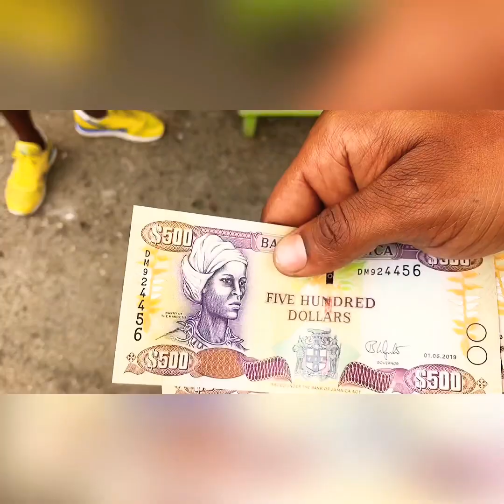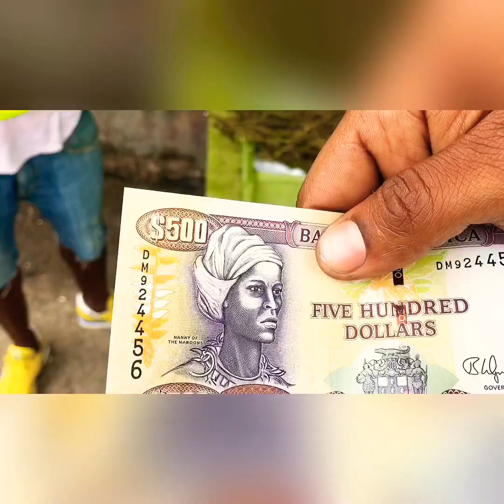Solo travel| Jamaica| introducing “Ital GOD”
While walking through port Antonio Jamaica, I came across a very interesting person... I’ll let the video speak for itself enjoy!!!
“Lauren Rayna” THANKS FOR THE SUPPORT LOVE 🙏🙏🙏🗣💯💯🙇🏾‍♂️